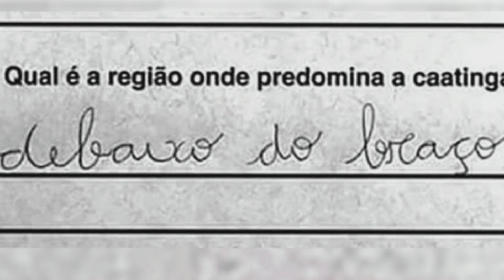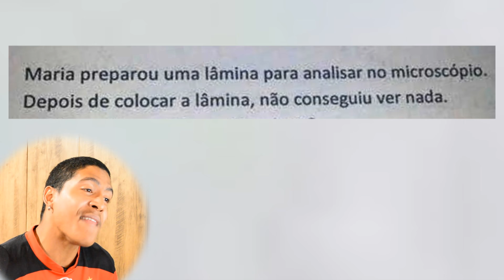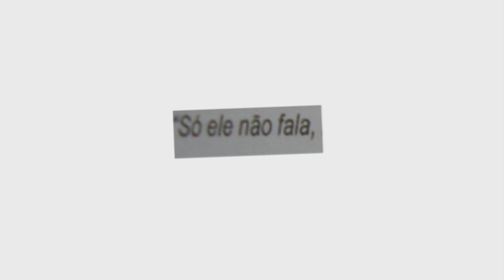LENDO RESPOSTAS ENGRAÇADAS DE PROVAS - O ULTIMATO!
se você abriu essa descrição... saiba que você é foda